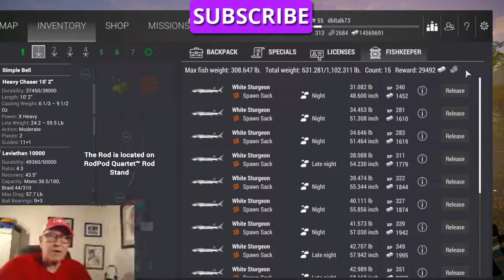FISHING PLANET- (ENG) FASTEST WAY IN THE GAME TO GET MONEY AND XP--BAR NONE.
FISHING PLANET- (ENG) FASTEST WAY IN THE GAME TO GET MONEY AND XP--BAR NONE.  THIS IS FARMING FOR STURGEON AT SAN JOAQUIN DELTA IN CALIFORNIA.  YOU NEED TO BE LEVEL 34 OR HAVE  A POND PASS TO GO THERE. THIS IS A BETTER VARIATION OF WHAT I MADE A VIDEO ON EARLIER.  MORE MONEY FASTER.  YOU NEED 4 BOTTOM RODS, A 4 POSITION ROD STAND, #6/0 HOOKS, AND SPAWN SACK.  THIS IS A RATHER LONG VIDEO BUT I SHOW YOU WHAT YOU CAN GET ON THE WORST POSSIBLE NIGHT.
I HOPE THIS HELPS YOU.  WATCH SOME OF MY OTHER VIDEOS AND GET MORE TIPS ON HOW TO CATCH MORE AND BIGGER FISH AND PLEASE SUBSCRIBE AND LEAVE A COMMENT IF YOU SO DESIRE AND WOULD BE SO KIND.  THANK YOU IN ADVANCE. TIGHT LINES, GOOD LUCK, AND GOD BLESS YOU AND YOUR FAMILY.  STAY SAFE AND WELL.  Y’ALL COME BACK NOW, YA HEAR.  CATCH YA LATER.